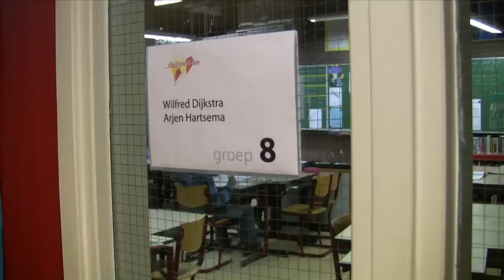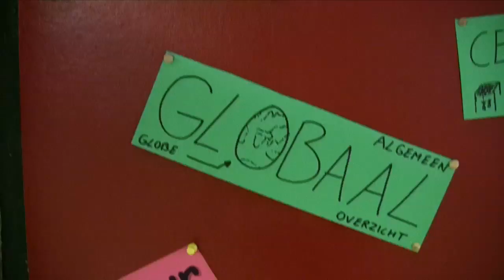Promotiefilmpje 'de Heerdstee'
Dit filmpje is gemaakt voor een promotiecampagne voor basisschool 'de Heerdstee' in Groningen. Het is compleet gemaakt met m'n trouwe Canon HV20 en m'n Steadicam Merlin (afgezien van het 3e shot).